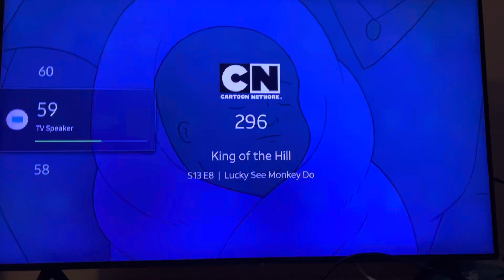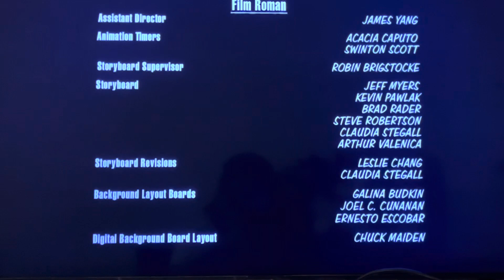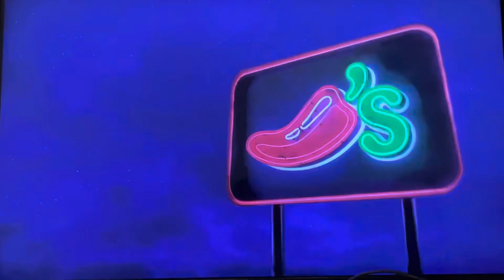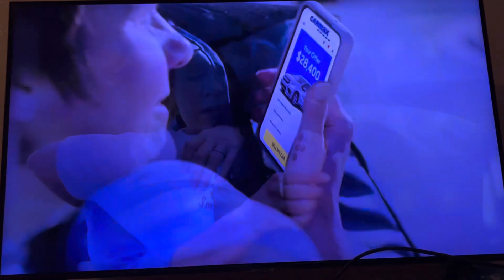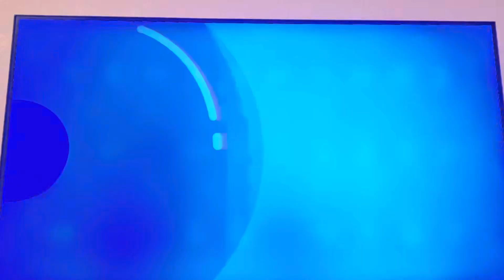Adult Swim Sign Off and Cartoon Network Sign On (May 5, 2024)